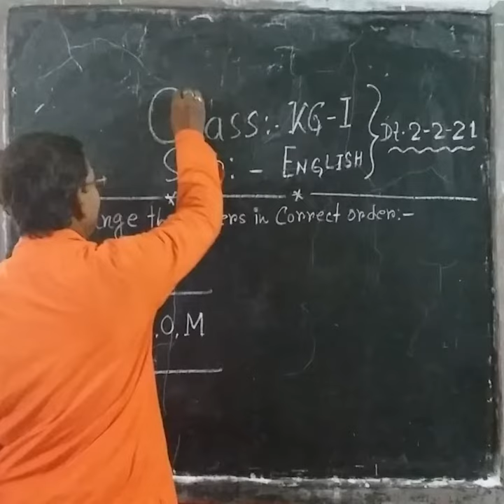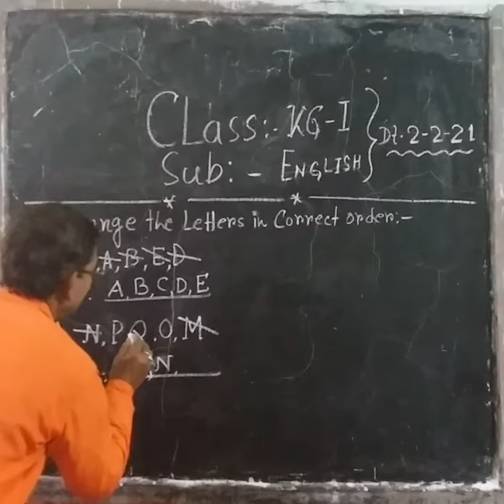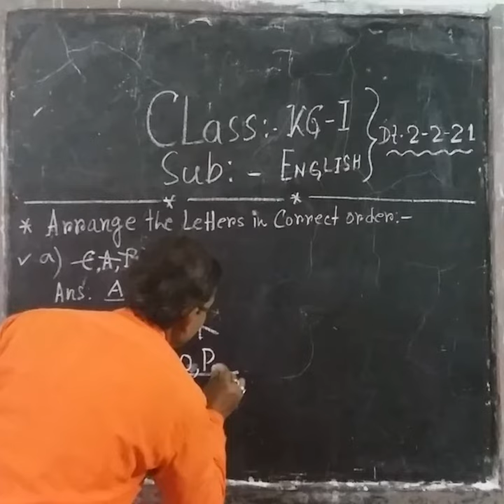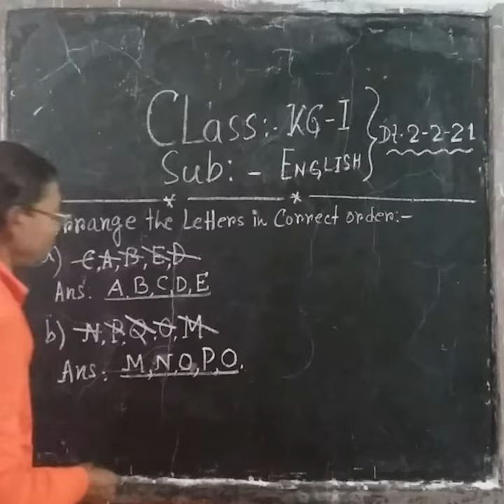1006 KG I ENGLISH 02 02 2021